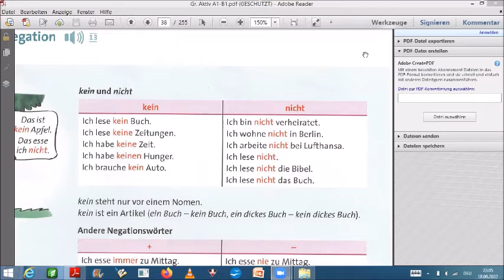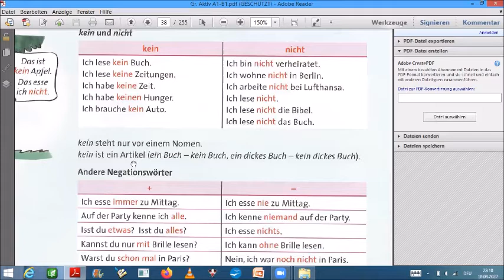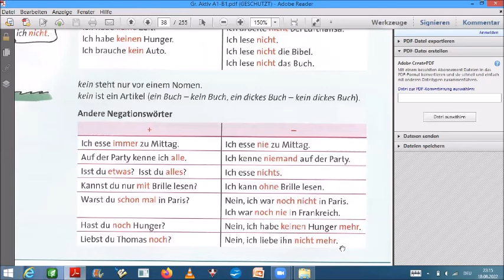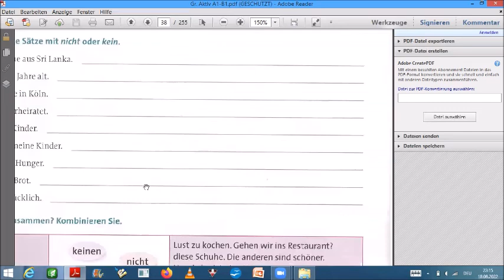German with Grammatik Aktiv A1 15 Negation النفي | Bilkalem - Schreibfeder